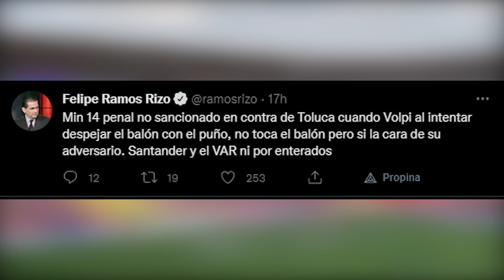✅🔥😈ULTIMA HORA TOLUCA EMPIEZA CON EL PIE DERECHO | ESTALLAN CONTRA SANTANDER | NACHO HABLA DE NECAXA